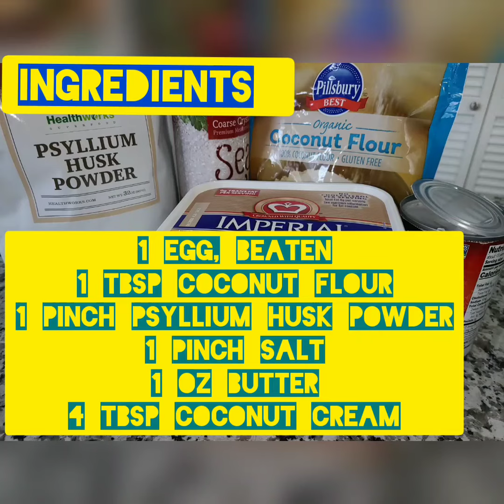Keto Coconut Porridge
Who here likes porridge? To be honest, I have never reslly know what porridge is (still kinda don't) but the recipe said it could be used as a hot cereal replacement so I gave it a shot. It was pretty easy and fast to make and I am sure porridge experts can do better but, personally, it was not for me. I am still sharing because some people may like this. I like all things sweet or with a lot of flavor so this definitely was not for me.
I do want to add that the carbs are on the high side because I added a whole ounce of blueberries. You can add only a couple if you want, or some raspberries or strawberries .